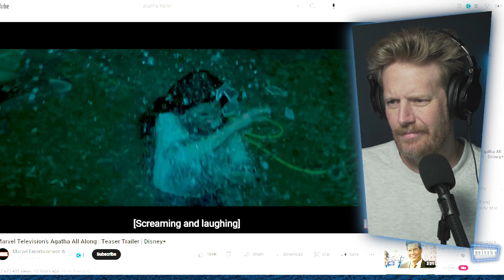REACTION First thoughts on Agatha All Along Teaser Trailer for Disney+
The WandaVision spin off, Agatha All Along is coming this year so I thought I'd take a look at it and see what my initial reaction is